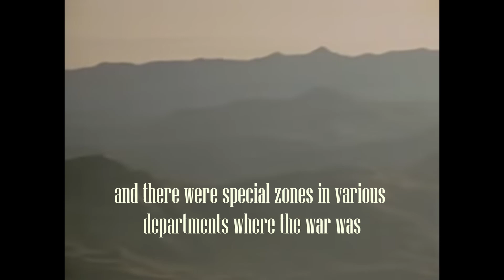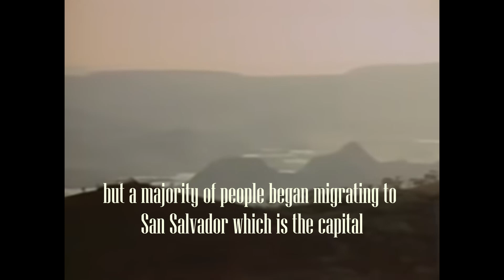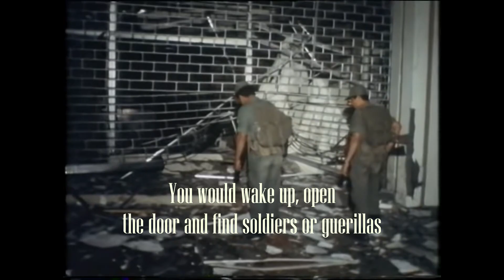Children of the War - an Interview with my father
A documentary interview about the experiences and memories of the Salvadoran civil war.